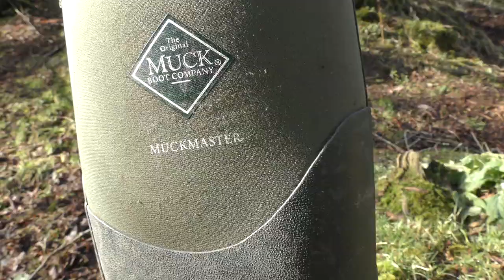Muck Boots Muckmasters perfect for wet muddy conditions product review.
In this video we take a look at the perfect footwear for poor conditions. Due to how wet this winter has been and with two storms in a matter of weeks on top of already saturated ground.we check out the wellies  i wear for such conditions.I give my thoughts and review the muckmater wellies from Muck boots Thank you for watching please remember to subscribe to the channel if your new share with friends and always remember to stay safe.